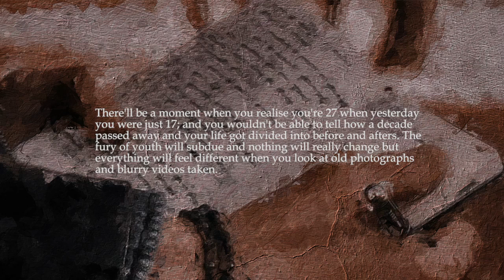burned letter remains ( dark academia ) quote vibes with Lyrics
► Support Artists :
© Copyright Contact ⌦ Please do not reup in any form!